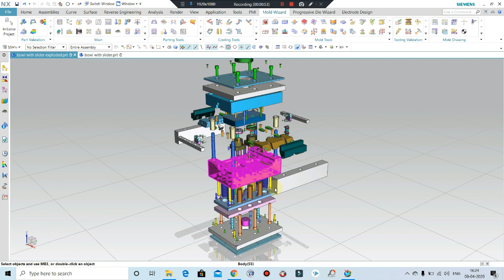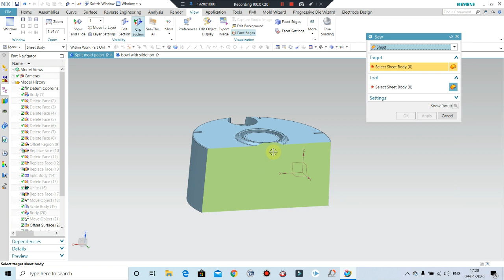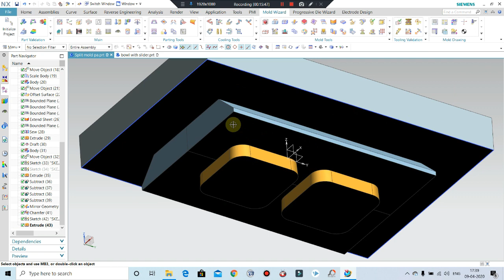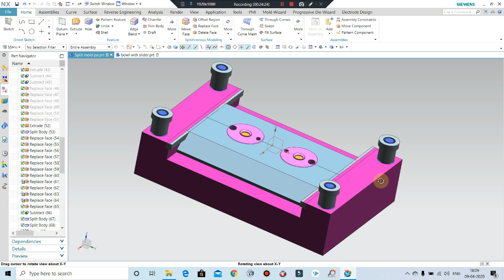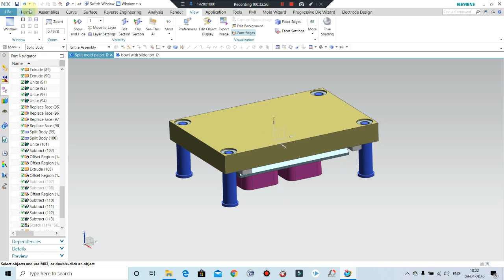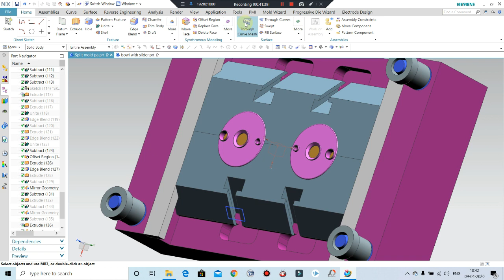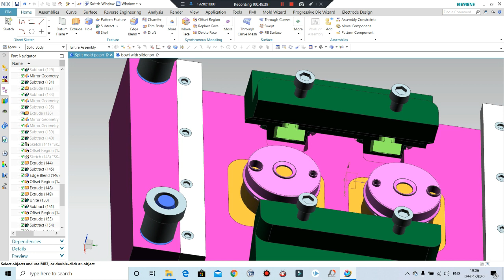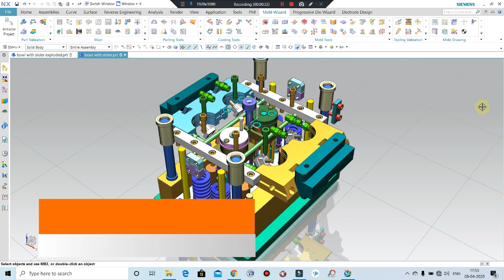Split Mold Design Or Complete Injection Split Mold Designing with Sliders and Lifter Free tutorials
In This Tutorials We'll design a Split Mold, Sliders, Gate, Cooling Channel, And Calculations
For Paid Training Class and Projects

Our Other Videos in Mold Design

One Important tips
Keep the T angle of Maximum 15 degrees for Slider otherwise it will break 😊